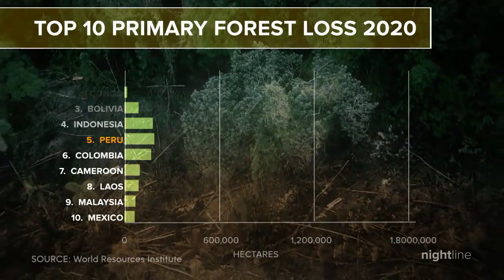Amazon rainforest fires are now likely a net contributor to Earth's warming | Nightline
The use of fire to clear rainforest for mining, logging and agriculture is close to pushing the Amazon past the tipping point of recovery and endangering precious wildlife.